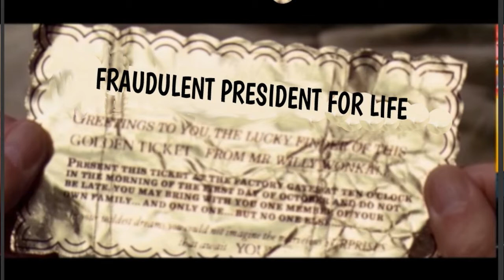PRESIDENT TRUMP'S WACKY WONKA FACTORY (IN MEMORY OF NORM MACDONALD)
ya i misspelled norm's name in the photo. fuck it.

BadassTutors.com is a college and K-12 private, 1:1 or small group tutoring service, in person or online. Rates vary depending on the tutor. We hire college students still in school, graduates, graduate students, teachers, and professional tutors. We also hire tutors for non academic topics like sports, music, art, and hobbies.
Guaranteed A or B or it's FREE!.
Apply to be a tutor today or get a tutor now.

If you need a laugh, we are here for you!
Follow or Friend us on
Minds.com @badasstutors
Gab.ai @badasstutors
Facebook.com/BadassTutors
For emails please see our about us page.